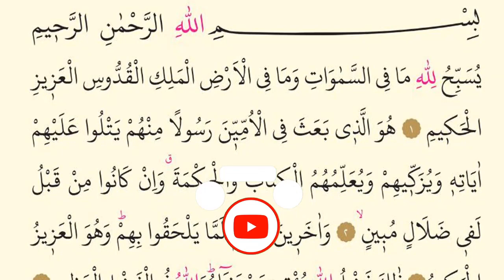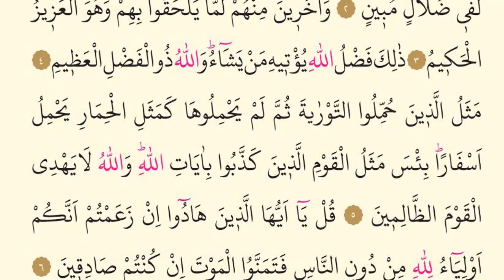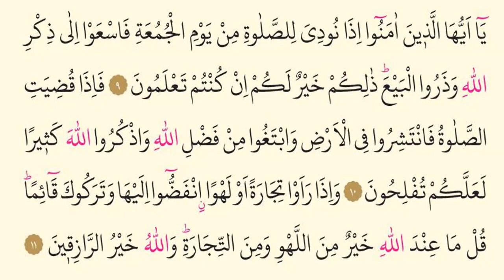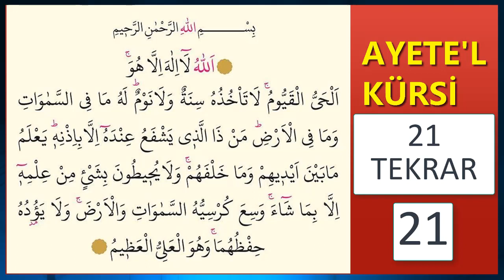CUMA SURESİ ve AYETEL KÜRSİ DİNLE En Faziletli Dualar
Bütün hayırlı isteklerin kabul olması için Cuma Suresi ve Ayetel kürsi dualarını beraber dinleyelim.